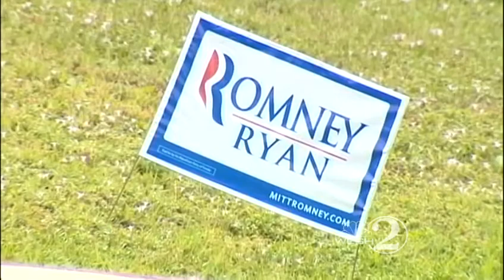Man flies flag upside down in Palm Bay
A man flying an upside-down U.S. flag in Palm Bay is attracting a lot of attention and drawing the ire of some of his neighbors.